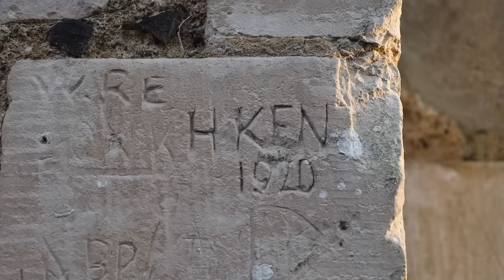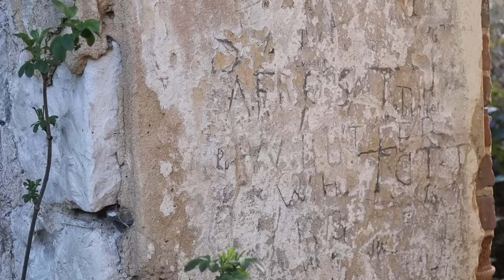Stealth Camp in a Haunted Castle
Solo Stealth camp in a haunted medieval castle with no tent, will i get caught?